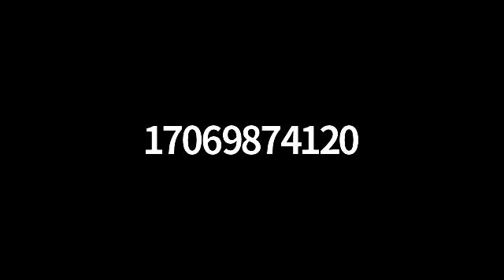PSJ CITY COMMISSION 06 16 20